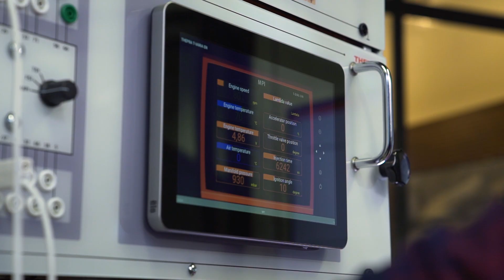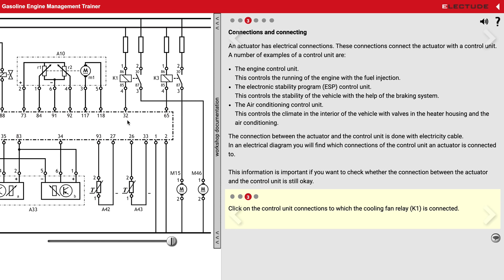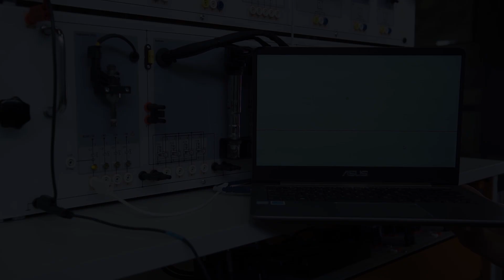Gasoline Engine Management Trainer Gasoline Direct Injection Management Trainer